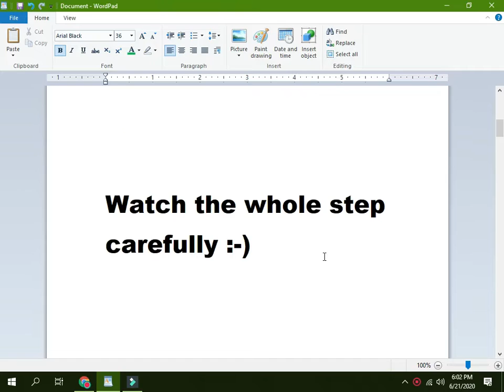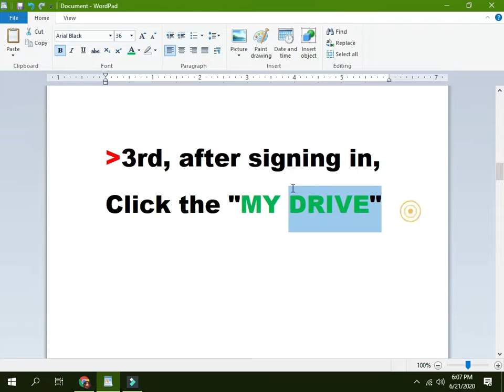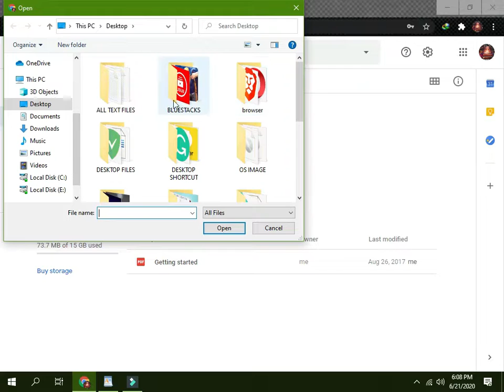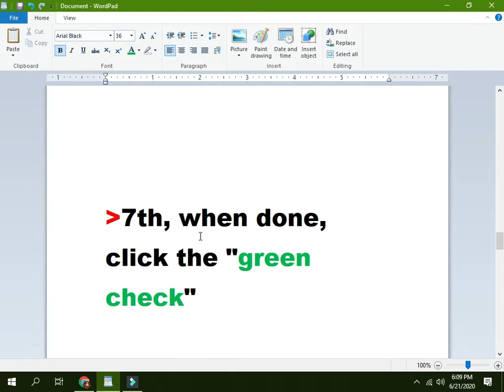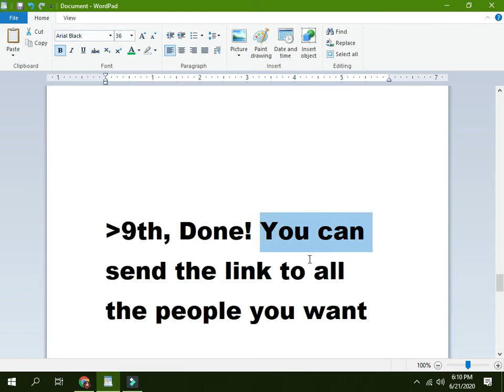🔴Paano Gumawa ng Link at Mag-upload ng files Using GOOGLE DRIVE 2020 [UPLOAD,CREATE,SEND and SHARE]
This video tutorial shows how to upload a file and create a link using GOOGLE DRIVE. You are able to send files using the created link to anyone using this method.

Kung may tanong at request, pwede po kayo mag request sa comment section po natin para magawan natin ng video tutorial

For my MOTIVATION.